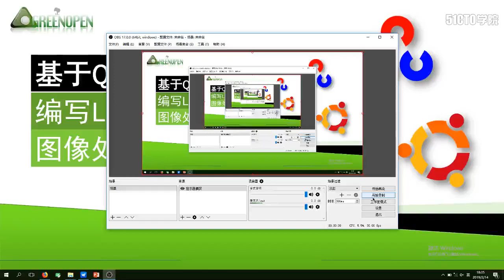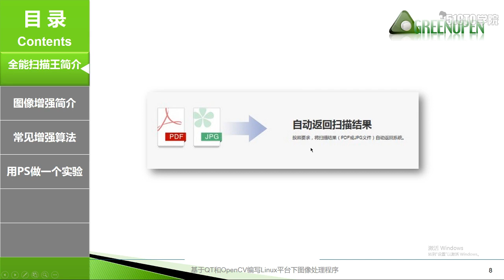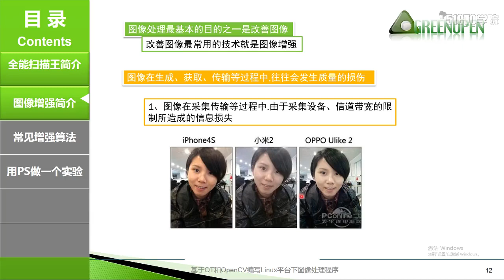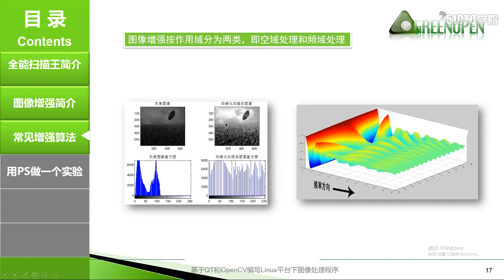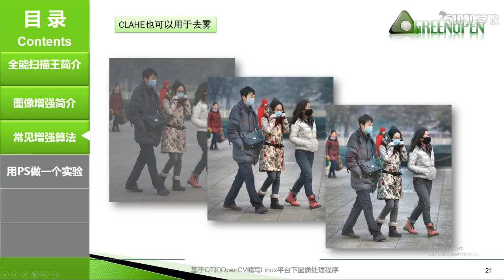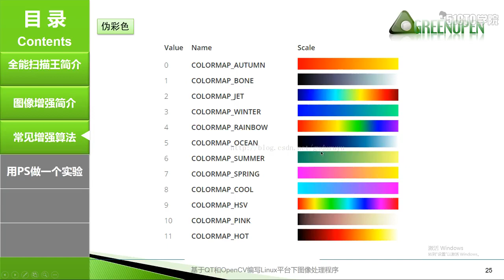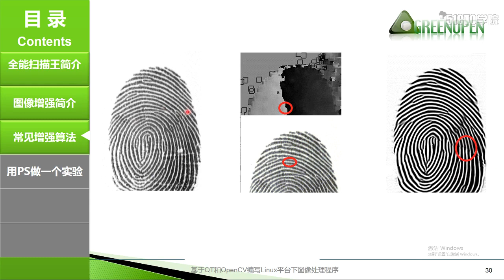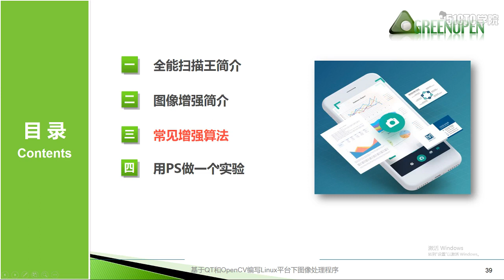006 6 L6 图像增强算法研究（1）